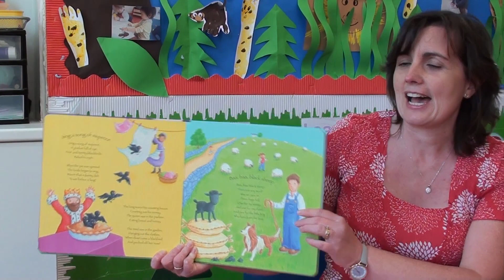A Message from Mrs Cusack for all the children in Early Years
Mrs Cusack gives an Early Years Assembly in which she shares some Nursery Rhymes and some of the fantastic work from the Easter Activity Competition.